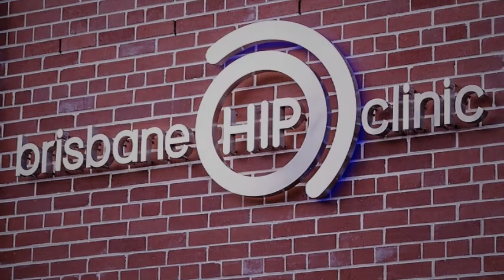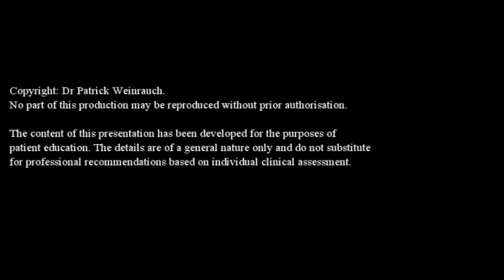Pain management in hospital after hip replacement surgery